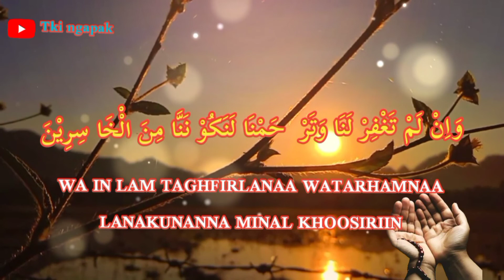ZDIKIR DOA NABI ADAM# PUJI PUJIAN TEMPO DULU SEBELUM SHOLAT SUBUH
MEDIA SHOLAWAT SEMOGA DENGAN BERSHOLAWAT KITA MENDAPAT SAFAAT RASULALLAH SAW,AMIN.